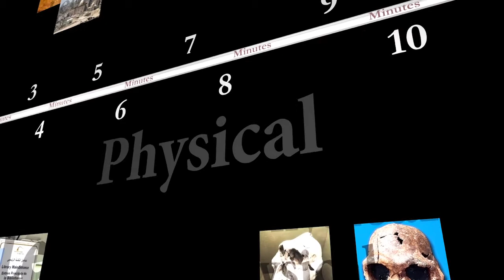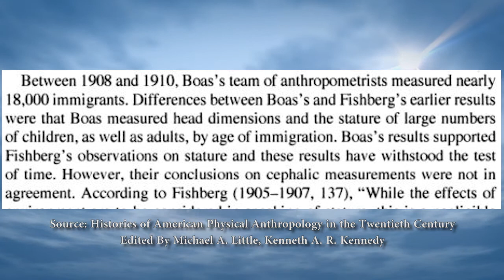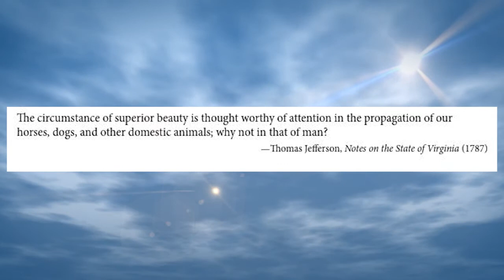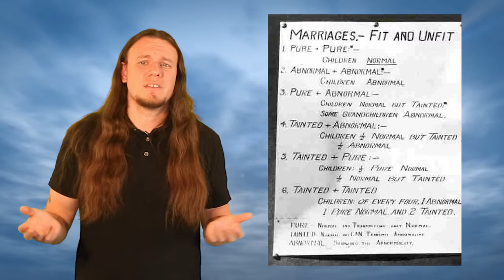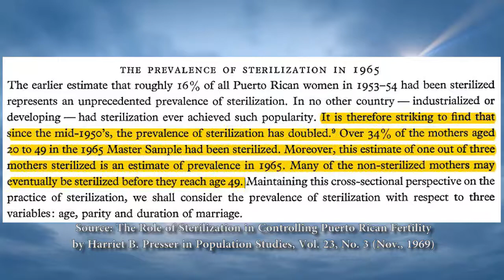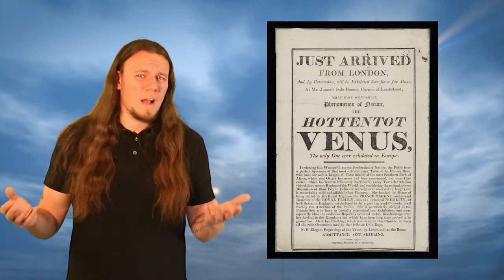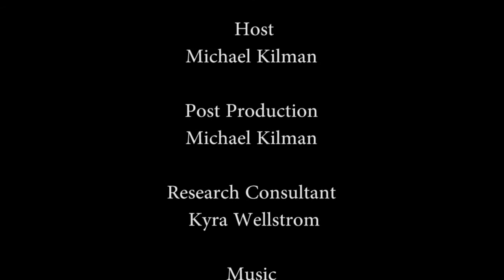Anthropology in 10 or Less: Race E3: What About Eugenics, Social Darwinism, and Human Zoos?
In our third part in our series on Race, we explore the consequences of the concept of Race, which included Eugenics, Social Darwinism, and Human Zoos.

Thanks as always to Mr. Clifton for the Music

Steralization and Eugenics (Links to documentaries here)

There's No Such Thing As a Pure European or Anyone Else

Ota Benga

White Trash: A 400 Year Untold History of Class in America

As Always I am available on Quora to answer questions.